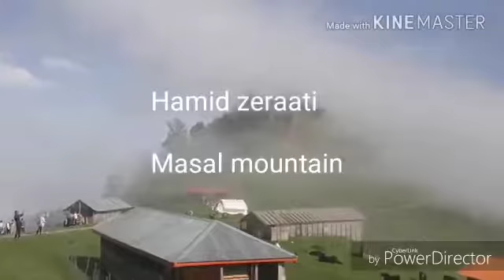المناظر الطبيعية لارتفاعات جبال ماسال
الوصف مدينة ماسال محافضة جيلان -ايران